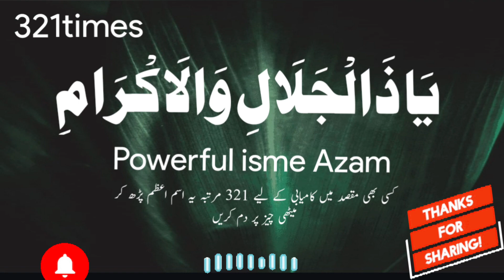Ya zal Jalaliwal ikram | یا ذوالجلال والاکرام | Recited 321 time | Isme Asam | kesi be masly .......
Ya zal Jalali wal ikram | یا ذوالجلال والاکرام | Recited 321 time | Isme Asam | kesi be masly ke Hal Ke liye

Aslamoalikum apny kesi be maqsad ke liye ye powerful Isme Azam "Ya Zul Jalali wal ikram"  321 bar Kisi bhi methi chez par dam Karke bacchon Mein bant den  inshallah aapko use maqsad Mein kamyabi naseeb Hogi  sawab ki niyat say dusron ky Sath Bhi Share karen jazak Allah Khair
اللہ پاک آپ کے والدین کو خوش اور سلامت رکھے آمین🤲
(The possessor of majesty and honour)

The Lord of majesty and bounty.

Allah is Zul Jalali wal ikram, The One who is glorious and majestic, He is the possessor of all glory and honor, He is the one who deserves to be exalted and not denied .